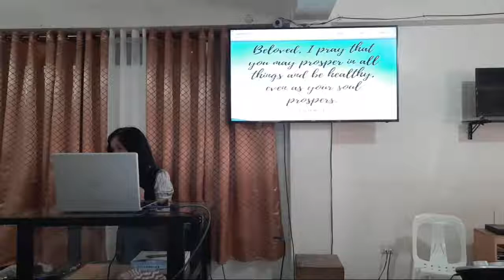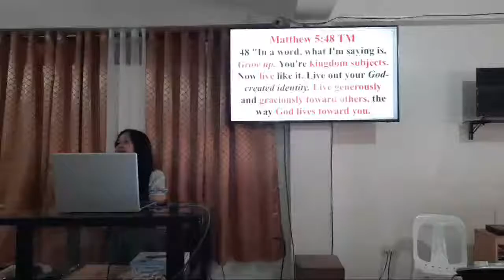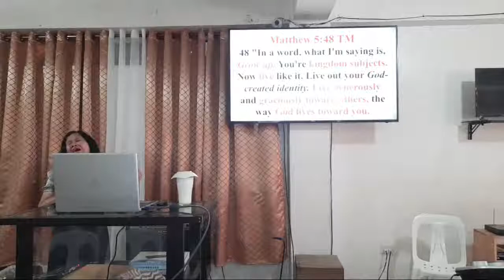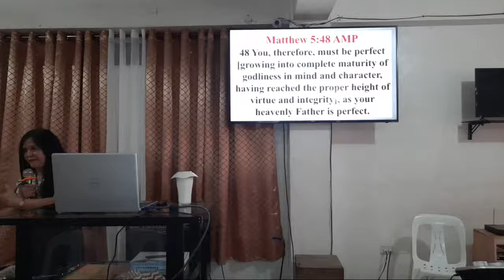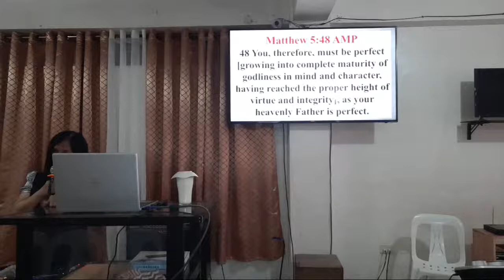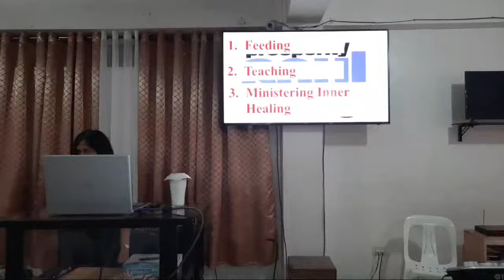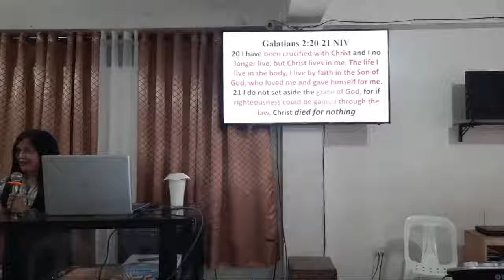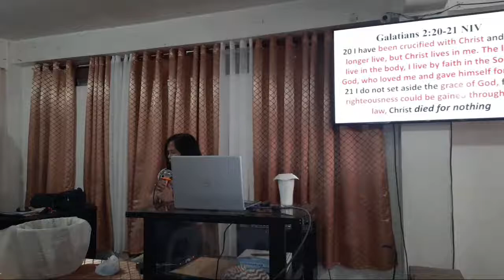Kingdom Prosperity (Part 2)